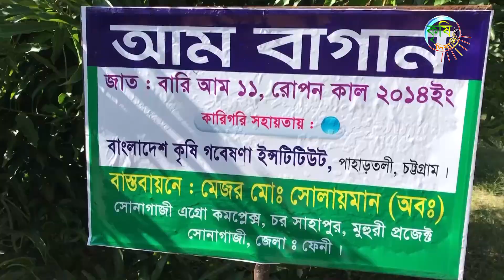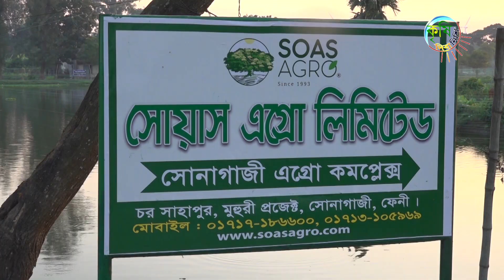ফেনীর সোনাগাজীতে অবসরপ্রাপ্ত সেনা কর্মকর্তার বহুমুখি কৃষি উদ্যোগ | Shykh Seraj | Bangladesh TV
ফেনীর সোনাগাজীতে অবসরপ্রাপ্ত সেনা কর্মকর্তার বহুমুখি কৃষি উদ্যোগ

দর্শক, এর আগেও আপনাদের সামনে ফেনী সোনাগাজীর অবসরপ্রাপ্ত মেজর সুলাইমানের কৃষি সাফল্যের চিত্র তুলে ধরেছিলাম। সেটি ছিল কদিন আগেই চলে যাওয়া শীতে, ডিসেম্বর মাসে। ভরা শীতেও তার বাগানে অমৌসুমী বারি-১১ জাতের সাফল্যজনক ফলনের উপর প্রতিবেদনের কথা আপনাদেরও মনে আছে নিশ্চয়।

বারোমাসি আম চাষে সফল এই উদ্যোক্তা অবসরপ্রাপ্ত মেজর সোলায়মান চাকরি থেকে অবসর নিয়ে সুস্থ ও সুন্দরভাবে টিকে থাকার তাগিদেই বেছে নিয়েছিলেন কৃষিকাজ। ১৯৯৩ সালে মাত্র ৬৪০ শতাংশ জমিতে পুকুর কেটে মাছ চাষ ও পেঁপেঁ চাষ দিয়ে শুরু হয় তার কৃষি জীবন।

সময় যত গড়িয়েছে জনাব সোলায়মান কৃষিতে ততই সিদ্ধহস্ত হয়ে উঠেছেন। নতুন নতুন ফলফসল, জৈবকৃষি ও কৃষিপ্রযুক্তি বিষয়ে নানা তথ্য ও ধারণা পেয়েছেন। যা নিজের খামারে প্রয়োগ করে গড়েছেন ২১০ বিঘার বিশাল এক সমন্বিত কৃষি খামার।